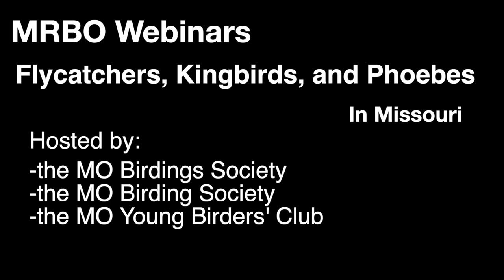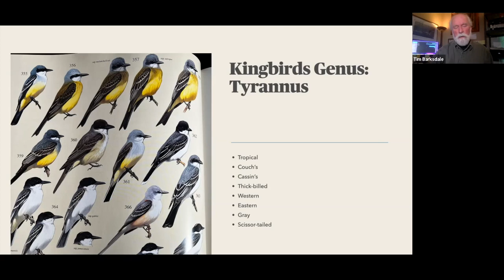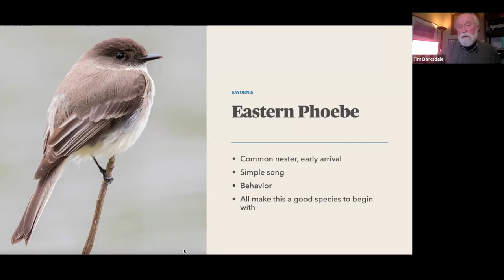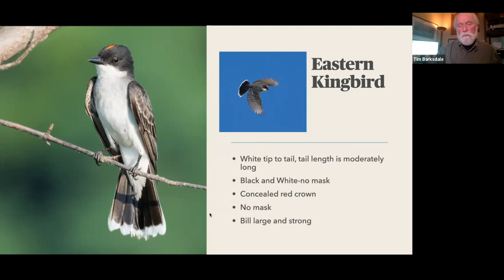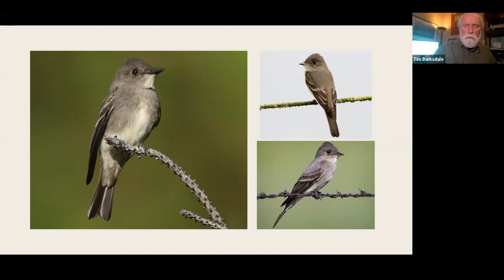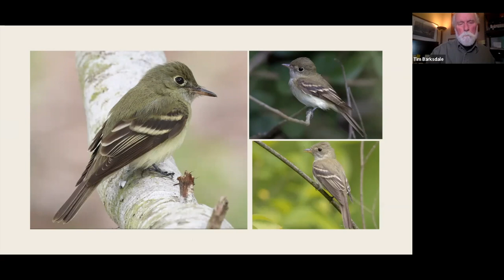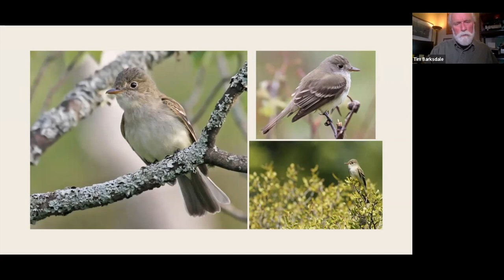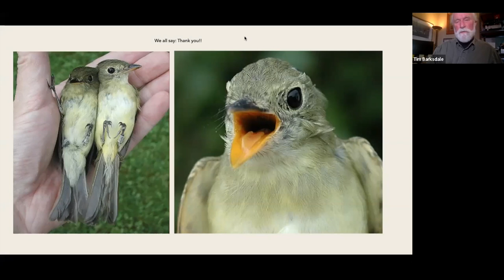Flycatcher ID in Missouri with Tim Barksdale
A webinar on the Flycatchers of Missouri with presenter Tim Barksdale. Hosted by the Missouri Birding Society, the Missouri Young Birders' Club, and the Missouri River Bird Observatory.